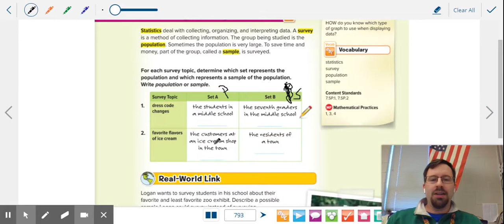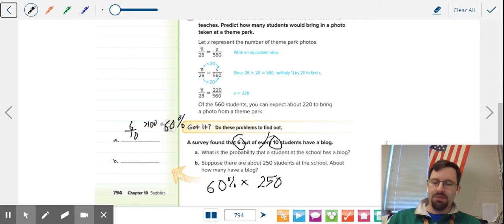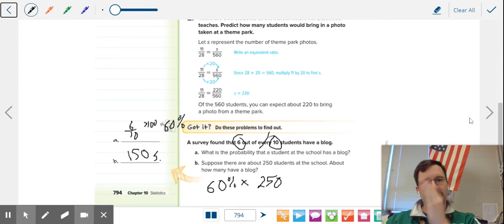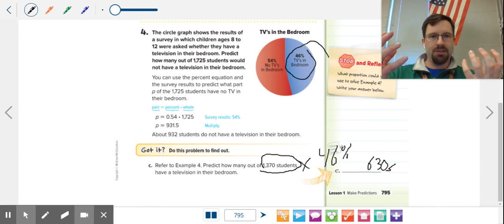M7 9.1 Make Predictions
Make Predictions